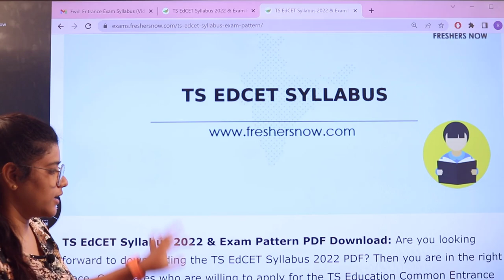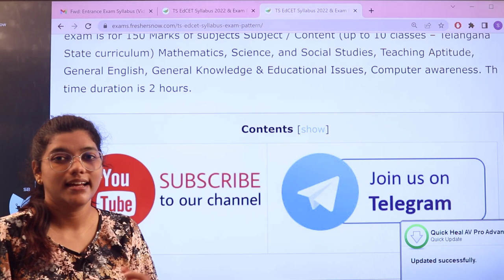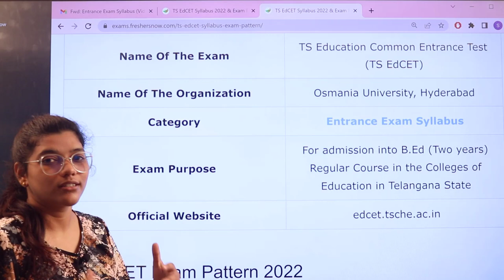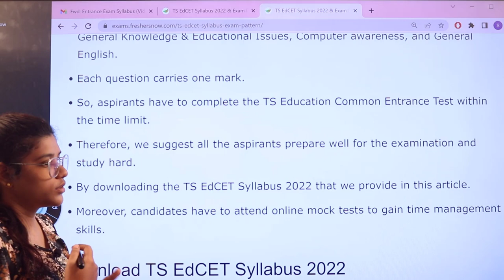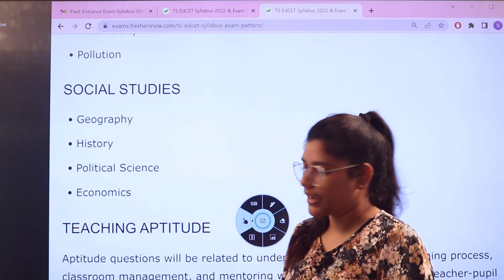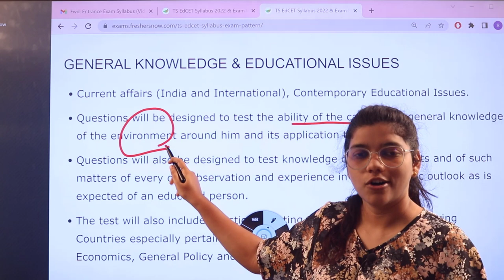TS EdCET Syllabus 2022-2023 Exam Pattern | Maths, Physics, Social, Biology, GK, English, Computers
TS EdCET Syllabus 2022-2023 Exam Pattern | Maths, Physics, Social, Biology, GK, English, Computer Awareness Topic Wise Syllabus

TS EdCET Syllabus 2022 & Exam Pattern PDF Download